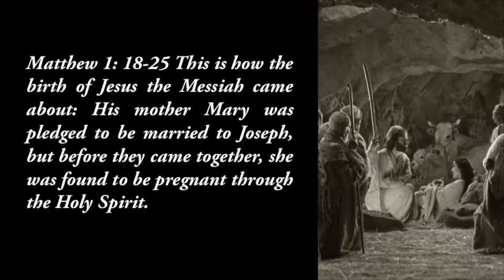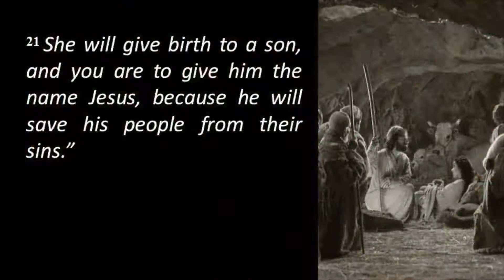Emmanuel: God With Us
12/25/16 Sermon
Pastor Mark Jackson
Pacific Church of Irvine
Christmas Day Message 2016